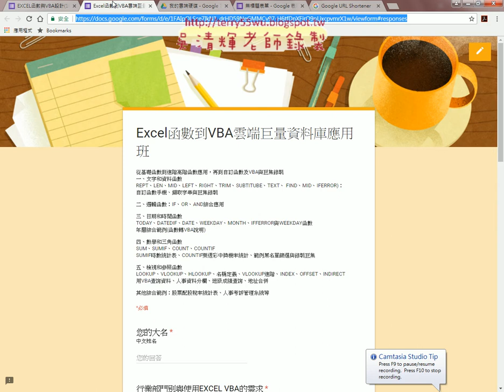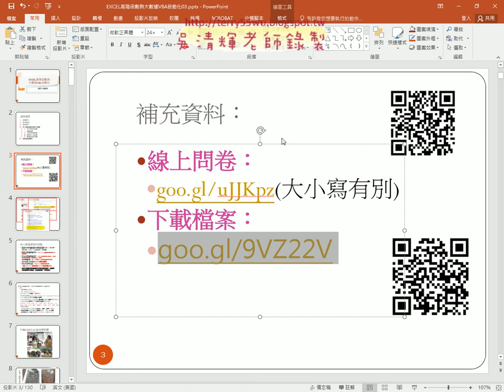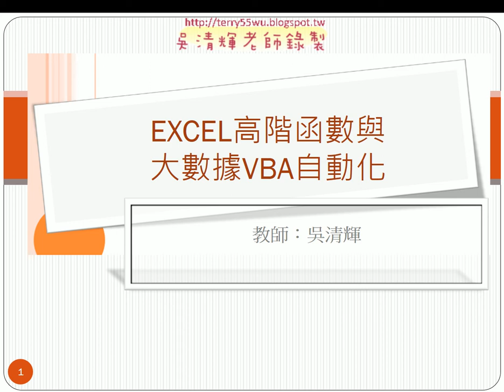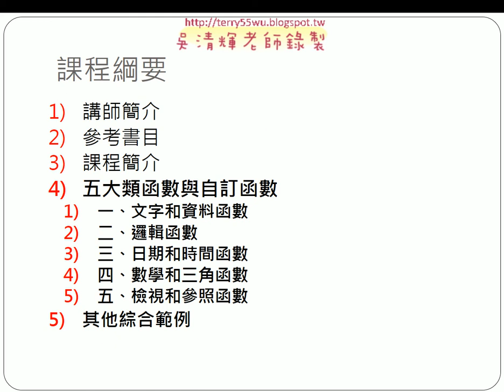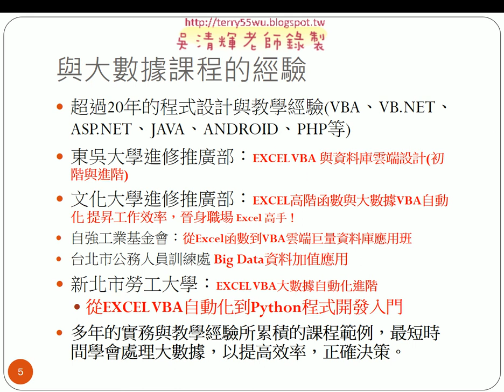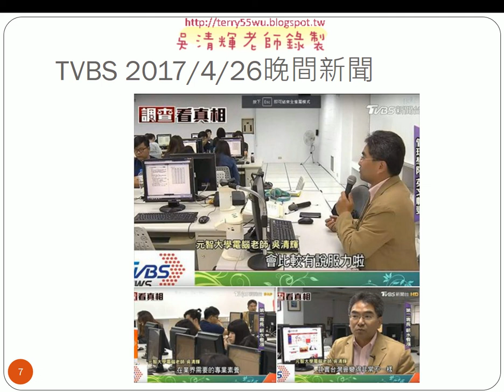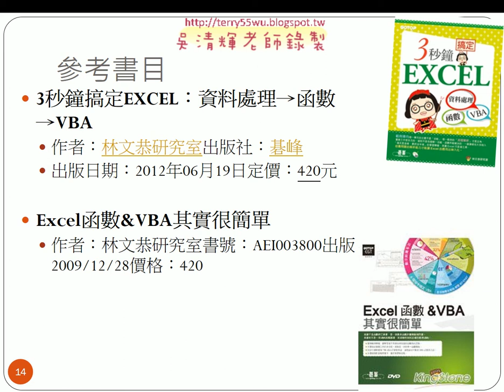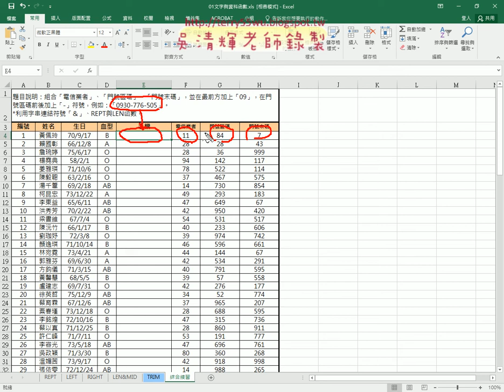01 問卷結果與簡報說明